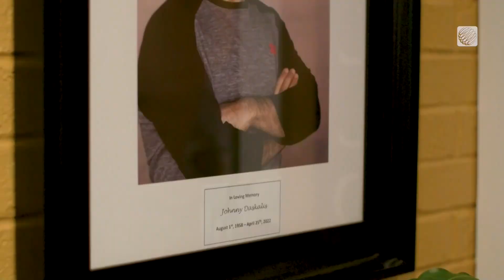She runs this restaurant in honour of her father